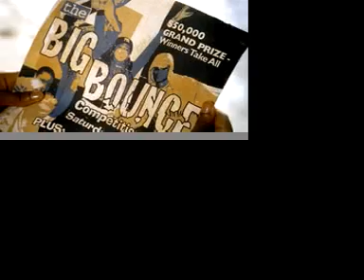you got served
music theory project